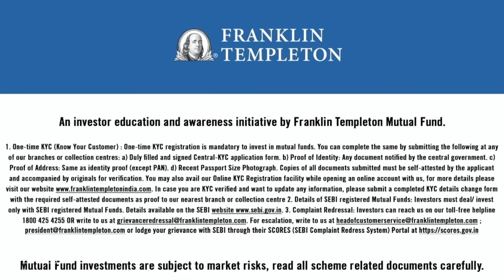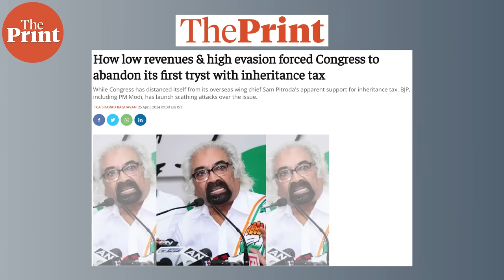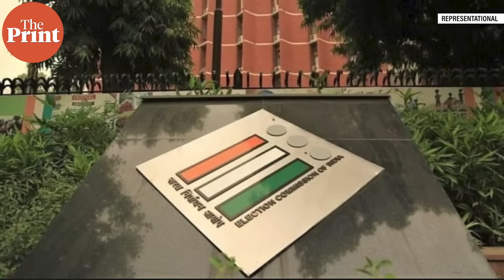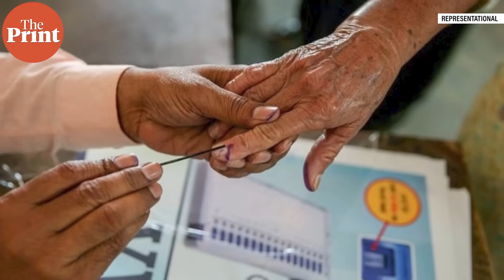Surat poll, inheritance tax row, low voter turnout, and EC notice to Congress & BJP | Ep105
सूरत में BJP उम्मीदवार की निर्विरोध जीत और इनहेरिटेंस टैक्स पर बवाल से लेकर EC की BJP, Congress को नोटिस और कम मतदान प्रतिशत तक, हमारे शो HeadlinesKePeechay में ThePrint Political Editor DK Singh दे रहे हैं आपके सवालों का जवाब Apoorva Mandhani के साथ.
1:08 - सूरत में भाजपा के लोकसभा उम्मीदवार को विजेता कैसे घोषित किया गया? नोटा विकल्प के बारे में क्या?

4:21 - भाजपा ने Inheritance Tax को इतना बड़ा मुद्दा क्यों बनाया है जबकि कांग्रेस के घोषणा पत्र में इसका जिक्र तक नहीं है? Inheritance tax के पीछे की राजनीति क्या है और क्या आपको लगता है कि यह आर्थिक रूप से viable है?

11:57 - Election Commission ने PM मोदी या राहुल गांधी को नोटिस न देकर पार्टियों को नोटिस भेजा है. क्या usually ऐसा ही होता है?

14:28 - मोदी की जीत की सभी उम्मीदों को देखते हुए, भाजपा ने सबका साथ-सबका विकास को क्यों छोड़ दिया और अनावश्यक रूप से मुसलमानों को क्यों निशाना बना रही है?

16:23 - क्या बिहार में इतने कम मतदान के पीछे कोई प्रशांत किशोर का कोई असर है? और क्या उनका अभियान इन चुनावों में कोई बदलाव ला रहा है?

20:15 - क्या आपको लगता है कि यह भाजपा के Ground Workers versus कांग्रेस के सोशल मीडिया योद्धाओं के बीच लड़ाई है? हिंदी हार्टलैंड में असंतुलन का मुकाबला करने के लिए कांग्रेस ने Organisationally क्या किया है?

20:21 - भाजपा द्वारा लद्दाख के वर्तमान युवा सांसद को बदले जाने पर उनकी क्या प्रतिक्रिया है?

23:36 - विभिन्न राज्यों में लोगों/मतदाताओं के साथ ground level पर बातचीत के आधार पर आपकी क्या राय है (NDA vs INDIA) पर?

26:25 - बीजेपी अपने बेहतरीन चुनाव अभियानों के लिए जानी जाती है. लेकिन इस बार वे बेहद Desperate और Insecure नजर आ रहे हैं. क्या यह आने वाली चीजों का संकेत है?

27:32 - कांग्रेस शरद पवार और उद्धव ठाकरे का समर्थन क्यों कर रही है? क्या कांग्रेस इन गुटों का बचा हुआ नेतृत्व अपने हाथ में नहीं ले सकती और भाजपा का एकमात्र विकल्प नहीं बन सकती?